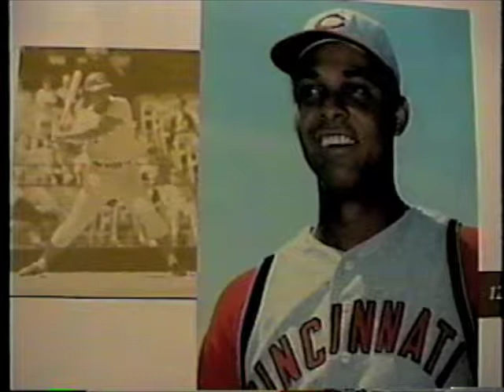Tony Perez (2003) Remembers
Aug. 19, 2003 interview with Cincinnati Reds Hall of Famer Tony Perez at Russell E. Diethrick, Jr. Park located in Jamestown N.Y. Perez was a roving batting instructor with the Florida Marlins. the jamestown Jammers were a Class A affiliate. Perez was a 7 time All-Star, 3 time World Champ with Reds and 1967 All-Star Game MVP.x